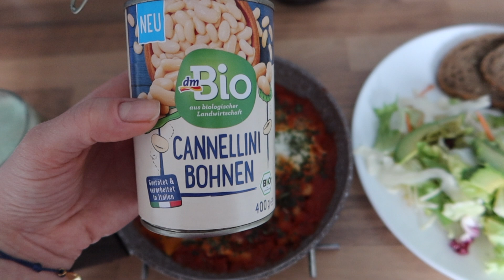SZYBKIE ZDROWE PRZEPISY NA CAŁY DZIEŃ | FOOD BOOK #17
Zapraszam na jedzeniowy dzien ze mna :) Szybkie, zdrowe i bardzo smaczne przepisy, ktore mam nadzieje wykorzystacie w swoich jadlospisach. Milego ogladania!